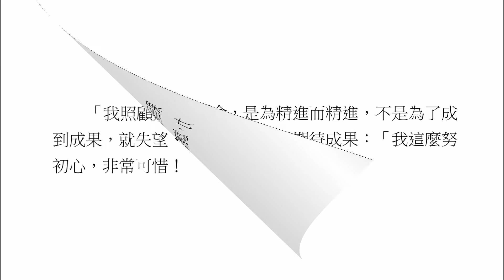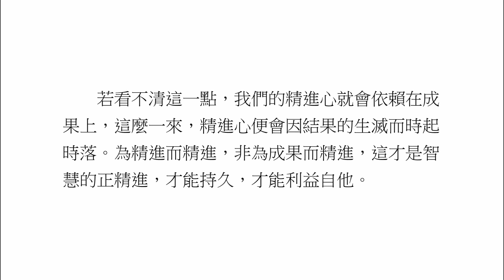【百法明門論】輯選_047_為精進而精進，非為成果精進 (畢)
視讀經典（三）百法明門論輯選
文字：釋見拓 / 插畫：許育榮
出刊日期：2013年12月20日

為精進而精進，非為成果精進
精進要有正確的觀念，是為精進而精進，不是為了成果而精進。很多人一邊精進，一邊期待成果：「我這麼努力，怎麼禪修都沒進步呢？」「我照顧媽媽這麼久，她從沒稱讚我。」

因為看不到成果，就失望、失落，不再精進，忘失了追求善法的初心，非常可惜！

精進本身就是善業，當下所起的善心就種下善種子，不需要特別期待成果，精進本身就能帶來利益。但是，很少人注意到這一點，反而一直期待有形的成果，這是錯誤的態度。精進本身就是善業、善報，別人說什麼，或結果是什麼都是次要。有時候真的進步了，有時候，別人真的感激您，但那都不是精進的主要目的。若看不清這一點，我們的精進心就會依賴在成果上，這麼一來，精進心便會因結果的生滅而時起時落。為精進而精進，非為成果而精進，這才是智慧的正精進，才能持久，才能利益自他。

財團法人伽耶山基金會
地址：100台北市中正區濟南路二段36號1樓
戶名：財團法人伽耶山基金會

香光山寺 桃園縣大溪鎮福安里11鄰頭寮16號